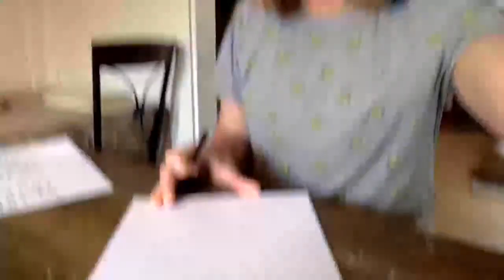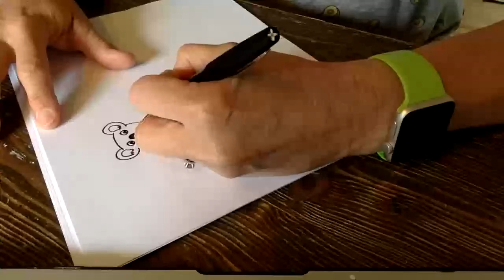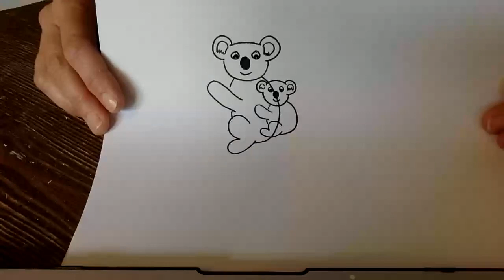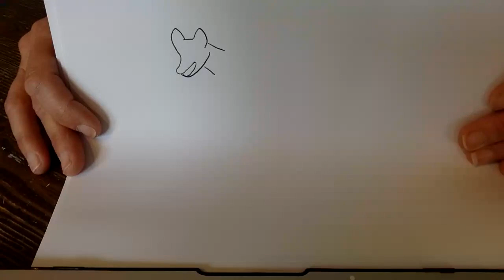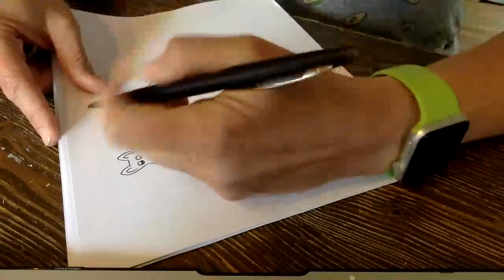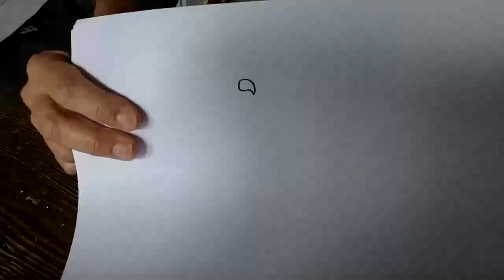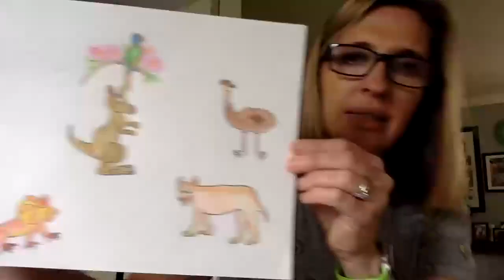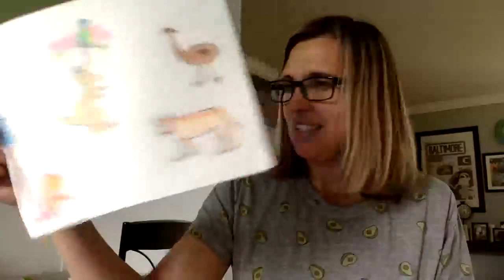Outback 2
Drawing Regions Around the World with Mrs. Giro - Week 8-12